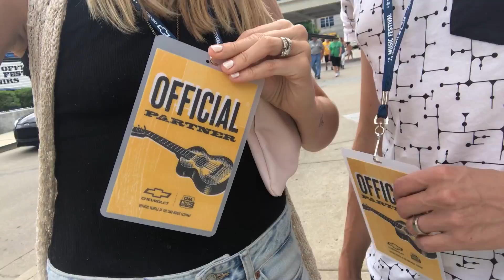CMA Festival & Slip and Slides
We got the opportunity to hang out at the CMA festival this past week, there will be a video coming soon on Mike's channel! We also bought a slip and slide because why not and because it's already SO hot!!

Instagram.com/kaylatompkins87
Instagram.com/dashtompkins
Instagram.com/mike_tompkins